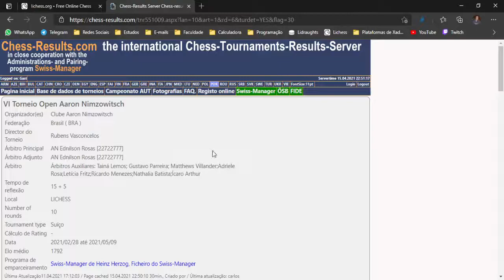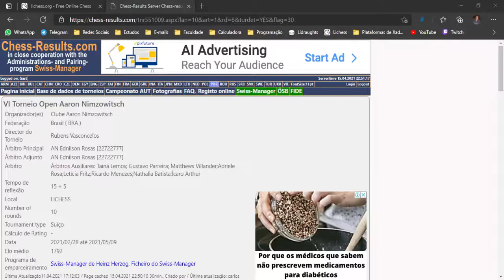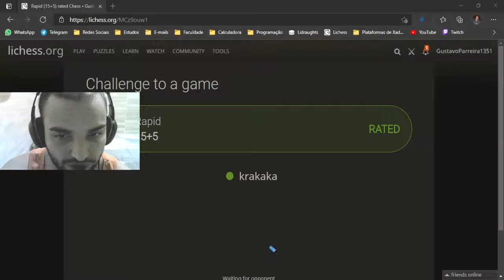7° Rodada do VI Aberto Nimzowitsch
Nessa rodada jogo contra o fortíssimo MN Pedro Ferreira Lages e foi uma partida emocionante demais. Estou sem palavras para descrever que partida foi essa.